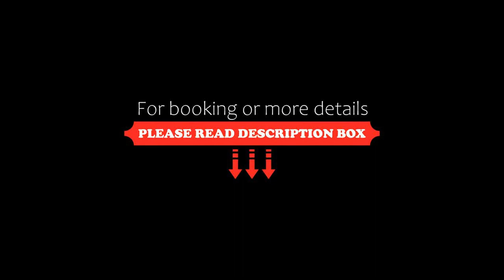Collie Retreat, Collie, Australia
About Property:
You're eligible for a Genius discount at Collie Retreat! To save at this property, all you have to do is sign in.
Featuring air-conditioned accommodation with a terrace, Collie Retreat is located in Collie. This property offers a private pool and free private parking.

The holiday home is equipped with 7 bedrooms, a kitchen with fridge and oven, and 1 bathroom with a shower, free toiletries and a washing machine. Towels and bed...
Property Type: Hotel
Address: 16 Hutton Street, 6225 Collie, Australia
Searching For
1. Collie Retreat - Collie - Australia
2. Collie Retreat - Collie - Australia Address
3. Collie Retreat - Collie - Australia Rooms
4. Collie Retreat - Collie - Australia Amenities
5. Collie Retreat - Collie - Australia Offers and Deals
Audio Credit:
Track Title: Reasons To Hope
Artist: Reed Mathis